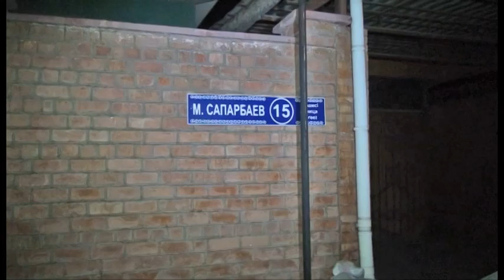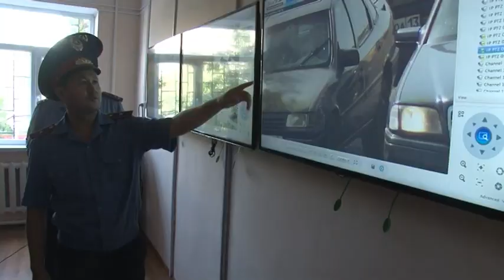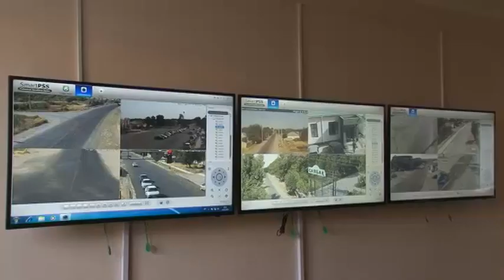Шұғыл шақырылым (27.07.2015)